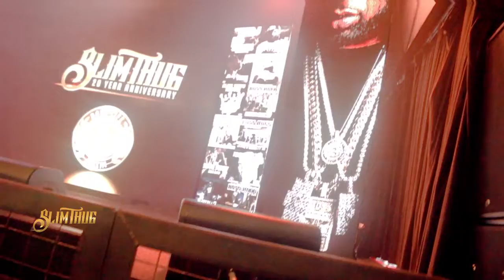SLIMTHUG20yr OMB BLOODBATH, KEN The MAN, OTB FASTLANE and more (shot by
00:00 | Intro
02:25 |  @IamTeamStackzKeezy
03:35 |  @YungMartez
04:25 |  Yung Pooda
06:51 |  @EMG_Santana
08:00 |  @ImKentheMan
13:25 | @OMB_Bloodbath
15:35 | @CHUCKYTRILL101
16:45 | @Al_Behind_Tint
17:45 | @OTB_FastLane ft. @JDAWGNOCEILINGS

August 3, 2018 marked the celebration of 20 years of Slim Thug.  This star-studded event was held at Houston's Whit Oak Music Hall In Near Northside. hosted by @DatDamnMonty this clip includes all the opening acts featuring some of Houston'
s hottest talent and next starts including @ImKentheMan, @ChuckyTrill101, @IamTeamStackzKeezy, @YungMartez, @EMG_Santana, @OTB_FastLane, @OMB_Bloodbath, @BGKennylou, @AL_Behind_tint